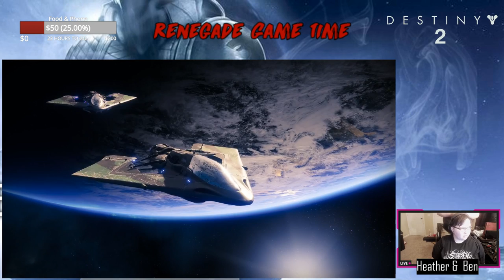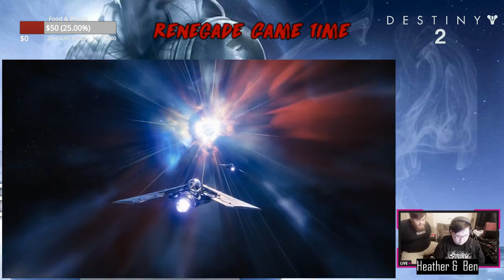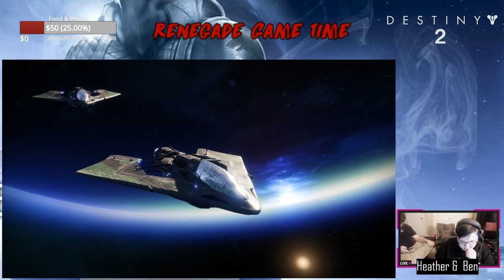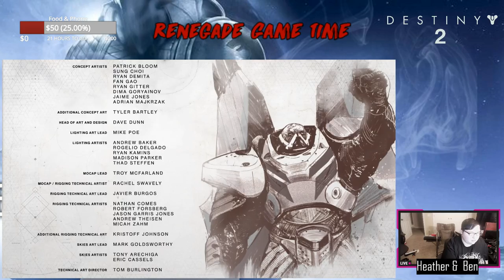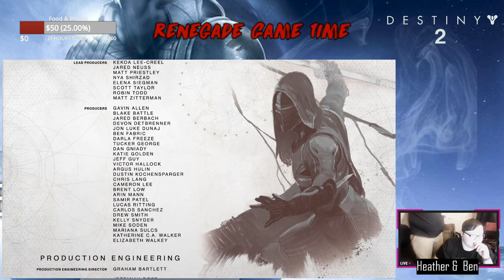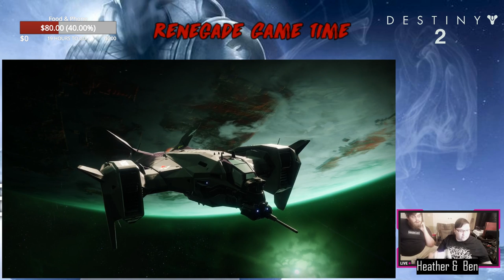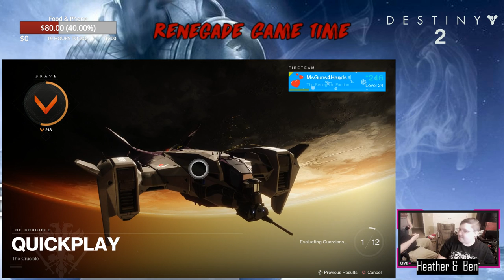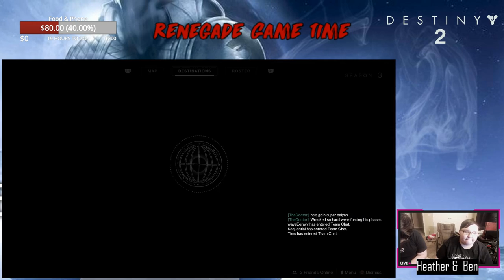Renegade Game Time - Destiny 2 (Are you tired of this yet?)